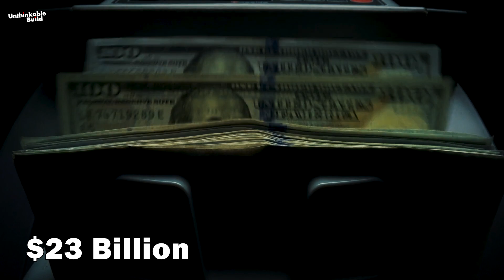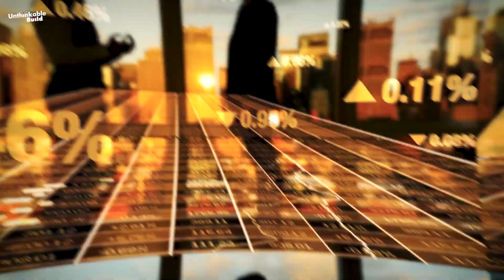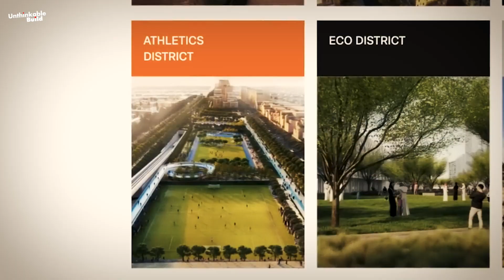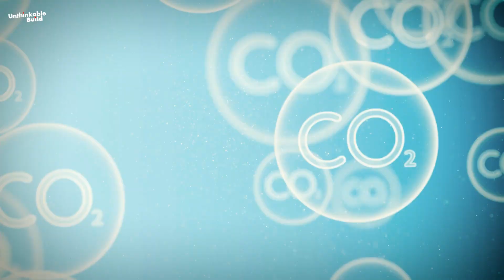Saudi Arabia is Constructing World's Longest Sports Boulevard in Riyadh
The construction of Riyadh Sports Boulevard is underway, and upon completion, it will be the world's longest linear park sports boulevard. What is the idea behind this mega project, and why is Saudi Arabia building such a colossal megaproject at a significant cost?